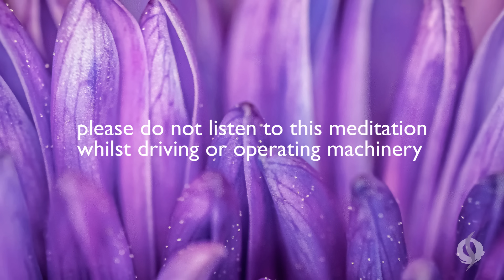YOU ARE ENOUGH | Powerful Guided Meditation with Taoist Monk | Wu Wei Wisdom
Enjoy a powerful guided meditation to boost your self-worth and self-confidence, led by Taoist monk, teacher and therapist David James Lees. 👉 Work one-to-one with David

⚠️ PLEASE DO NOT LISTEN TO THIS MEDITATION WHILST DRIVING OR OPERATING MACHINERY

This meditation can be practised daily or whenever you need it.

🌱  ABOUT US & OUR SHOW

Meet Wu Wei Wisdom co-founders David James Lees (emotional and spiritual health teacher and Taoist monk) and Alexandra Lees (integrative health coach and feng shui designer).

David and Alex's work uniquely applies ancient Eastern wisdom and emotional health practices to modern-day life to create a powerful new paradigm for authentic and abundant living.

Each week, David and Alex discuss your life challenges and offer inspirational ideas and practical tips to help you find balance, harmony and flow (‘wu wei’) in all aspects of your life.

🌱 Do you have any suggestions for future video topics? Please post your comments and questions below - we'd love to hear from you! You can also submit your questions using this online form ➜

🌱 If you love our work, you can now make a SMALL DONATION to help fund the continued production of our weekly teachings by buying us a 'virtual coffee'!

🌱 Sign up to receive a RELAXING GUIDED MEDITATION GIFT, plus our weekly newsletter + offers via email ➜

✅ Request an appointment for a one-to-one consultation with David James Lees (via online video call wherever you are in the world) ➜

✅ HOW CAN WE HELP YOU? Got a question? Want to work with us?